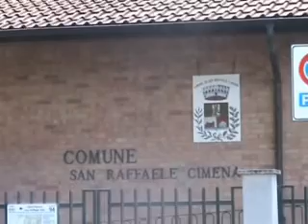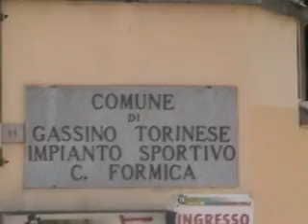GassinoSanRaffaele 2008/2009 12/12